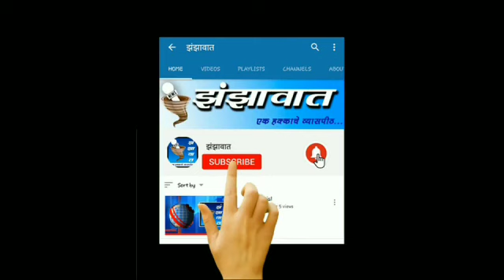Grampanchayat Election | शिवसेनेची विजयाची घोडदौड 17 , उद्धव गट व शेकाप सामान 2 , राष्ट्रवादी 1